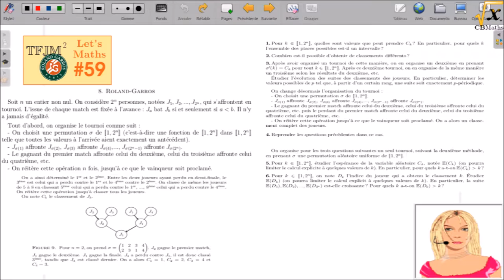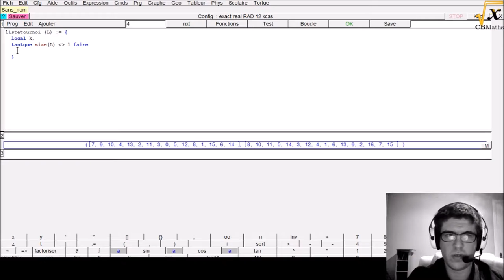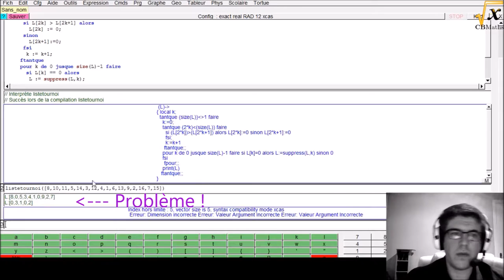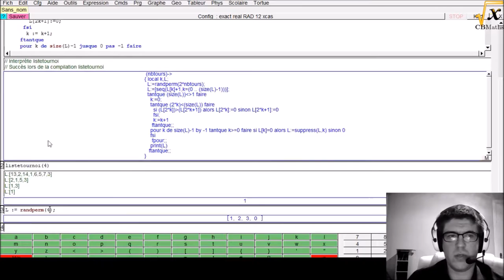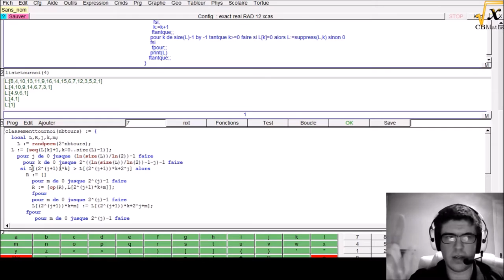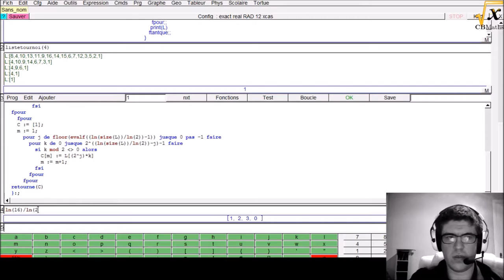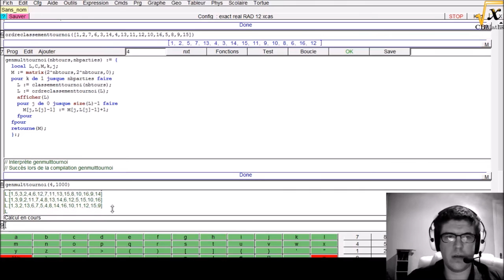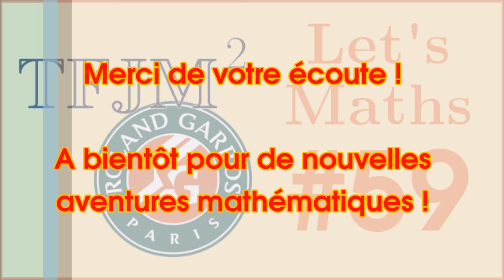LET'S MATHS #59 - Roland Garros (TFJM² 2016)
Source du problème (Pb 8)